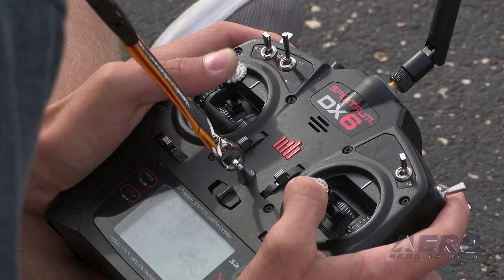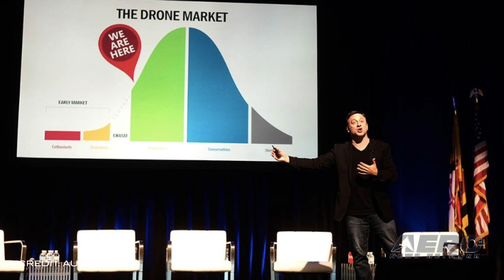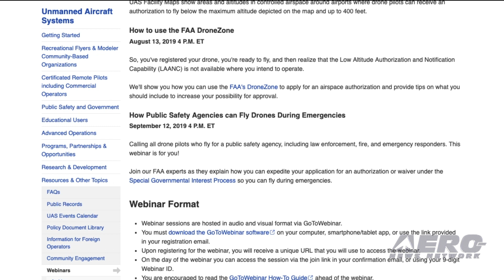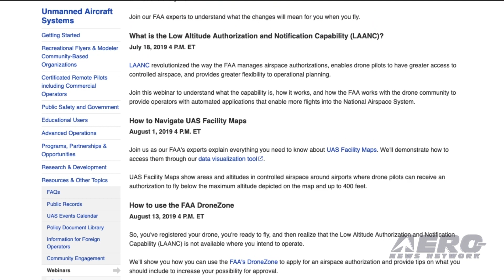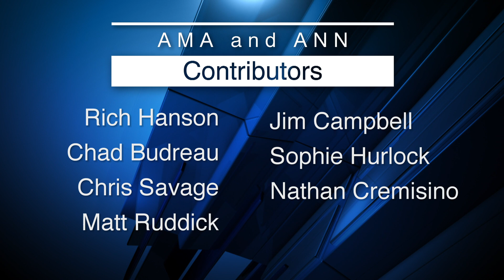AMA Drone Report 06.13.19: UK Drone Protest, New Amazon UAV, SafeAir Mavic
Also: Drone Safety At UAS Symposium, Microsoft FlightSim, Urban Air Mobility, Drone Airspace Webinar

Model airplane pilots in the UK are taking issue with proposed drone regulations set to go into effect in November, saying that the new rules could cause harm to their long-standing hobby. Representatives of the British Model Flying Association (BMFA) met the Aviation Minister Baroness Vere last week to discuss the situation. Under the proposal, the UK CAA would require the operators of all unmanned aircraft, including model airplanes, to pay a registration fee equivalent to about $21, acquire a license and take a competency test every three years. BMFA chief executive David Phipps said the proposed regulations should not be applied to model airplane pilots. Amazon has taken the wraps off their latest drone concept -- combining elements of a rotorcraft and fixed wing airframe. This concept may serve as the backbone of a delivery effort that could eventually drop toothpaste and other household goods right to your doorstep-- with services that could conceivably start within a few months. Drone safety company ParaZero Technologies, together with the Northern Plains UAS Test Site (NPUASTS), has completed the testing and compliance process for ParaZero's SafeAir Mavic in accordance with ASTM F3322-18. ASTM F3322-18 Standard Specification for UAS Parachutes was designed to enable civil aviation authorities (CAAs), like the FAA, to determine whether a parachute system is airworthy for flight over human beings. Among other requirements, the standard defines over 45 aerial deployment tests in various failure scenarios, verified by a third party. All this -- and MORE in today's episode of the AMA Drone Report!!!

AMA Drone Report 06.13.19 is chock full of info in this Weekly News Episode, Thursday, June 13th, 2019... Presented by Aero-TV veteran videographer and Airborne Hosts  and is supported by ANN CEO/Editor-In-Chief Jim Campbell, Chief Videographer Nathan Cremisino, and Aero-Journalist Tom Patton.